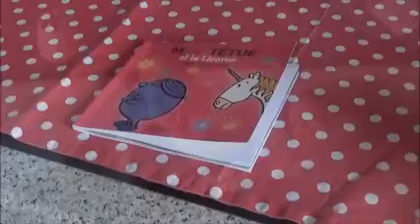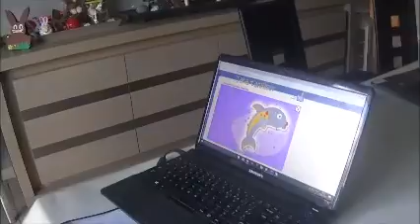Lizéa (mai 2017): Premier gala de danse, première dent et premier livre